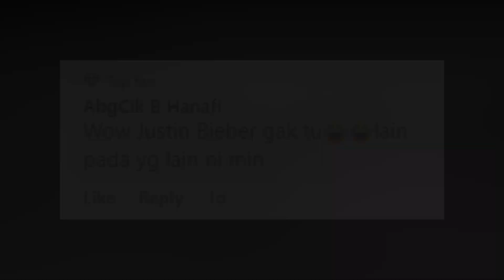Ada Peminat Justin Bieber ? FreeFire Umum Kolaborasi Bersama Justin Bieber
Justin Bieber kini menjadi karakter Free Fire